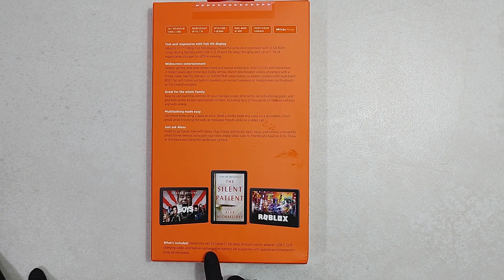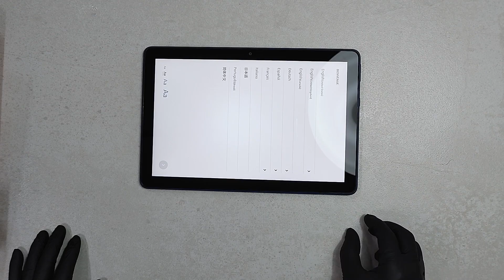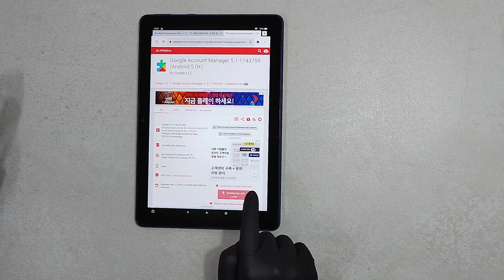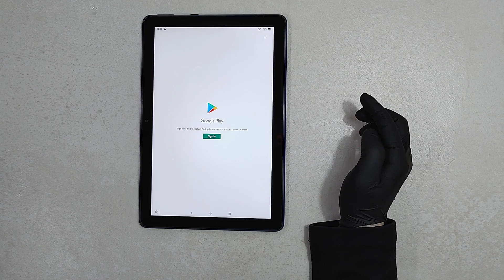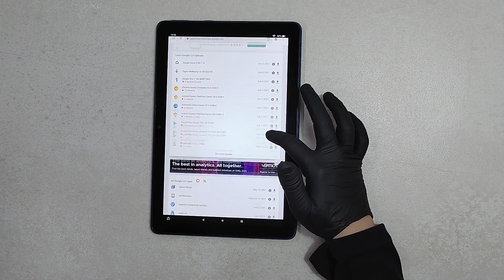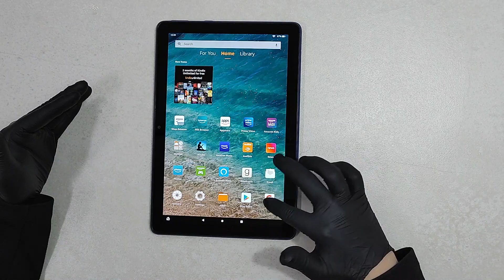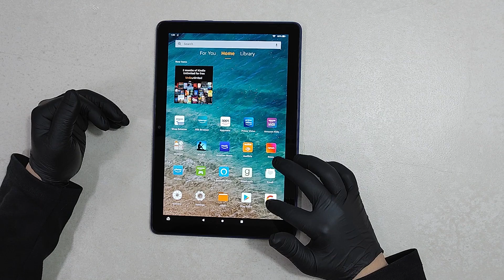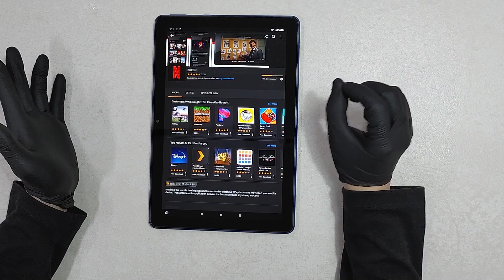초간단! 아마존 파이어 HD 10 2021 루팅 없이 구글 플레이스토어 설치 및 한글화하기(실패 사례 포함)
00:00 제품 스펙
01:05 언박싱
04:38 구글 플레이 스토어 설치 과정
08:26 구글 플레이 스토어 설치 성공
09:36 한국어 언어 설정 실패
14:18 한국어 언어 설정 성공
16:38 넷플릭스 설치

@구글 플레이 스토어 설치
아래 구글 플레이 스토어 설치 링크를 순서대로 접속해서 DOWNLOAD APK 버튼을 눌러서 설치를 진행해 주시면 됩니다.

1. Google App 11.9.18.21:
구글 스토어에서 다운 받지 말라고, 위의 링크에서 구형 앱을 받아 줍니다.
신형 앱에서는 Android language setting 가 안보입니다.
그리고 아래 순서 대로 선택해 주세요
1. Google 앱 실행
2. More
3. Settings
4. Google Assistant
5. Languages
6. 한국어 (대한민국) 추가
7. Android language setting
8. 한국어 추가
9. 순서변경

Simple! Installation and Hangulization of Google Play Store without Amazon Fire HD 10 2021 routing (including failure cases)